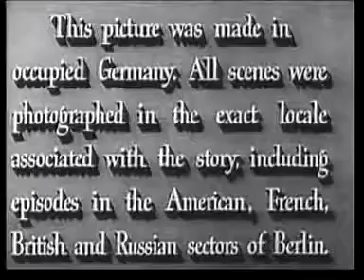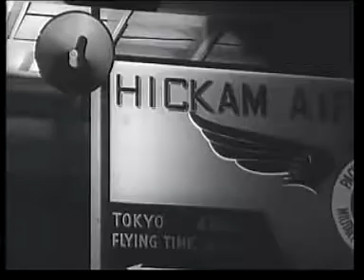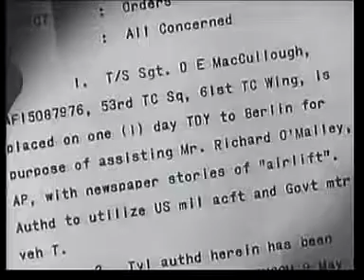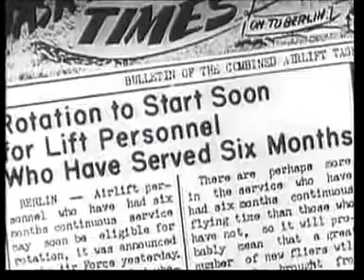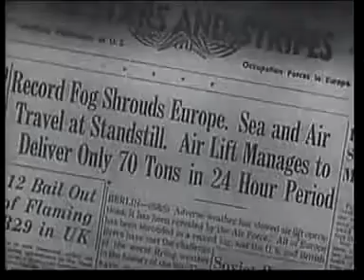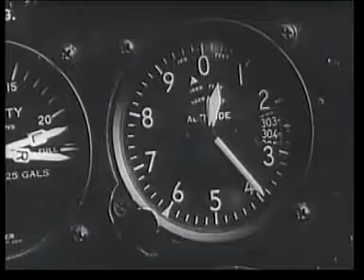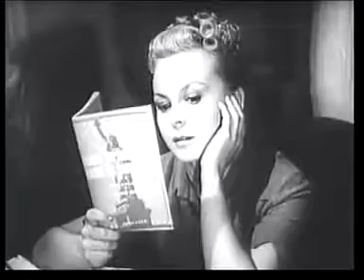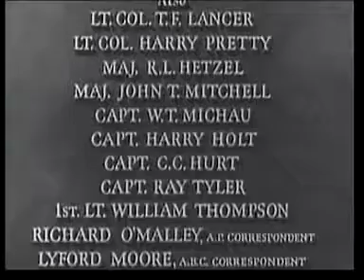THE BIG LIFT (1950)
THE BIG LIFT
Released: 1950